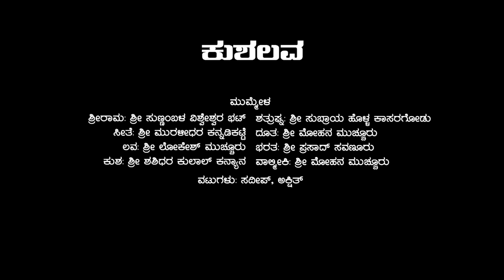ಕುಶಲವರ ಕಾಳಗ - ಯಕ್ಷಗಾನ || ಮುಚ್ಚೂರು ಯಕ್ಷೋತ್ಸವ | ಬಲಿಪ ಶಿವಶಂಕರ ಭಾಗವತರ ಗಾನಸಾರಥ್ಯದಲ್ಲಿ | Yakshagana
ಯಕ್ಷಕೂಟ ಮುಚ್ಟೂರು ಸಾದರಪಡಿಸುವ

ಮುಚ್ಚೂರು ಯಕ್ಷೋತ್ಸವ 2022

ಪ್ರಸಂಗ: ಕುಶಲವರ ಕಾಳಗ
ಕವಿ: ಪಾರ್ತಿಸುಬ್ಬ

ಹಿಮ್ಮೇಳ:
ಭಾಗವತರು: ಶ್ರೀ ಬಲಿಪ ಶಿವಶಂಕರ ಭಟ್
ಮದ್ದಲೆ: ಶ್ರೀ ರಾಜೇಶ್ ಐ ಕಟೀಲು
ಚೆಂಡೆ: ಶ್ರೀ ರಾಮಪ್ರಕಾಶ ಕಲ್ಲೂರಾಯ
ಚಕ್ರತಾಳ: ಶ್ರೀ ದಿನೇಶ್ ನೀರ್ಕೆರೆ

ಮುಮ್ಮೇಳ:
ಶ್ರೀರಾಮ: ಶ್ರೀ ಸುಣ್ಣಂಬಳ ವಿಶ್ವೇಶ್ವರ ಭಟ್
ಶತ್ರುಘ್ನ: ಶ್ರೀ ಸುಬ್ರಾಯ ಹೊಳ್ಳ ಕಾಸರಗೋಡು
ಭರತ: ಶ್ರೀ ಪ್ರಸಾದ ಸವಣೂರು
ಸೀತೆ: ಶ್ರೀ ಮುರಳೀಧರ ಕನ್ನಡಿಕಟ್ಟೆ
ಕುಶ: ಶ್ರೀ ಶಶಿಧರ ಕುಲಾಲ್ ಕನ್ಯಾನ
ಲವ: ಶ್ರೀ ಲೋಕೇಶ್ ಮುಚ್ಚೂರು
ಕುದುರೆ ಚಾರಕ: ಶ್ರೀ ಮೊಹನ ಮುಚ್ಚೂರು
ವಾಲ್ಮೀಕಿ: ಶ್ರೀ ಮೋಹನ ಮುಚ್ಚೂರು
ವಟುಗಳು: ಸಂದೀಪ್ & ಅಕ್ಷಿತ್

ವೀಡಿಯೋ: ದಿವಾಣ ದುರ್ಗಾಪ್ರಸಾದ್ ಭಟ್ ಕಟೀಲು

ಚಿತ್ರಕೃಪೆ:
ಶ್ರೀ ಸುಮಂತ್ ಮಿತ್ಯಂತ
ಶ್ರೀ ಉದಯ ಕೈರಂಗಳ
ಶ್ರೀ ಸಂದೀಪ್ ಬಳ್ಳಾಲ್
ಶ್ರೀ ಶ್ರೀಕರ ಆಸ್ರಣ್ಣ
ಶ್ರೀ ಸ್ಕಂದ ಕೊನ್ನಾರ್
ಛಾಯಾಕೃತಿ

Yakshakoota Muchur Presents

Muchuru Yakshothsava 2022

Prasanga: Kusha Lava
Kavi: Parthisubba

Himmela:
Bhagavataru: Sri Balipa Shivashankara Bhat
Maddale: Sri Rajesh I Kateel
Chende: Sri Ramaprakash Kalluraya
Chakratala: Sri Dinesh Neerkere

Mummela:
Srirama: Sri Sunnambala Vishweshwara Bhat
Shatrughna: Sri Subraya Holla Kasaragodu
Bharatha: Sri Prasad Savanoor
Seethe: Sri Muralidhara Kannadikatte
Kusha: Sri Shashidhar Kulal Kanyana
Lava: Sri Lokesh Muchur
Kudure Charaka: Sri Mohan Muchur
Valmiki: Sri Mohan Muchur
Vatugalu: Sandeep, Akshith

Video: Diwana Durgaprasad Bhat Kateel
(Diwanagraphy)